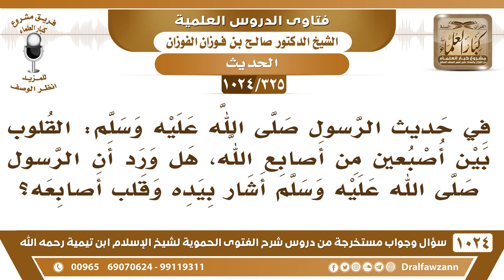[325 -1024] في الحديث: القلوب بين أصبعين من أصابع الله، هل ورد أن الرسول ﷺ أشار بيده وقلب أصابعه؟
-[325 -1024] السؤال: في حديث الرسول ﷺ: القلوب بين أصبعين من أصابع الله، هل ورد أن الرسول ﷺ أشار بيده وقلب أصابعه؟
الجواب: أنا لا أعرف هذا، لكن ورد أنه لما قرأ قوله تعالى {وهو السميع البصير} أنه أشار إلى سمعه وبصره؛ ليبين أن هذا حقيقة أن الله يوصف بالسمع والبصر حقيقة.
للاشتراك في قناة الشيخ صالح الفوزان
سؤال وجواب من شرح الفتوى الحموية ( 1024 ) مقطع

للاستفسار والإقتراحات والدعم
رئيس الفريق
لمشروع كبار العلماء